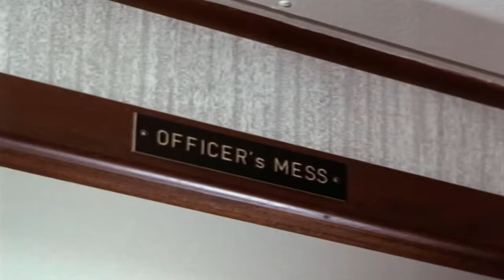nå skal bli godt å komme i sjøen igjen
Sang fra stompa til sjøss